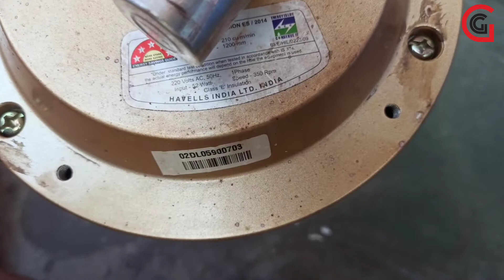How to Make Havells Old Ceiling Fan Repair and Restoration at home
Tool WorkShop )
-Life Hacks
-HoMeMGde Tools
unboxing.
review.
technology.

WARNING! !
Gowri Tech